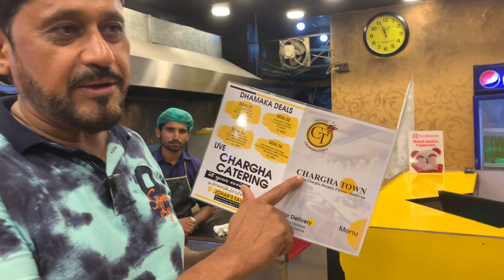Chargha Mandi | Zinger and Chargha | Chargha Town